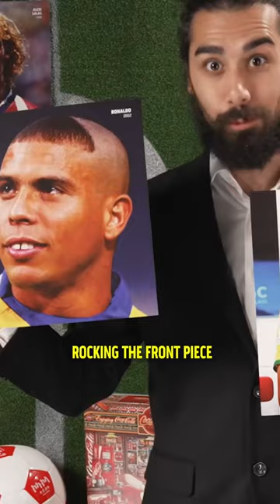THE MOST ICONIC HAIRSTYLES IN fifaworldcup HISTORY - PART 1